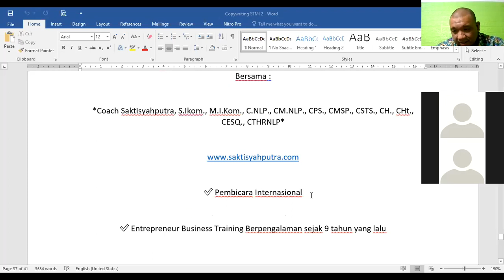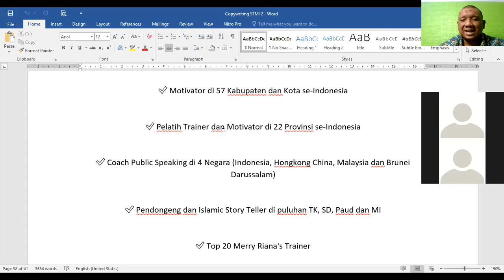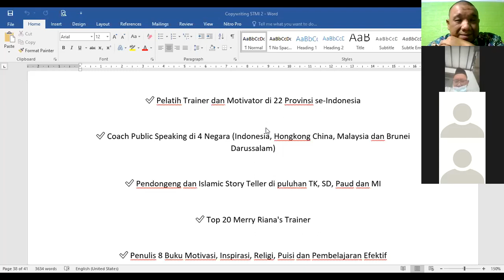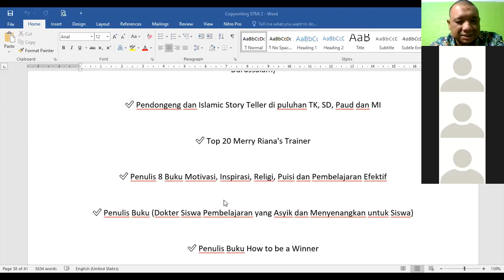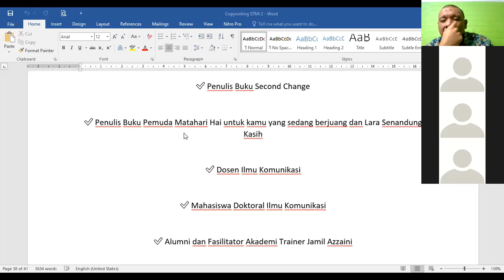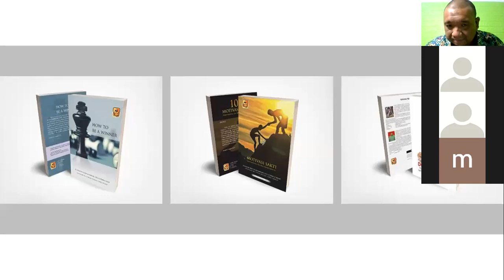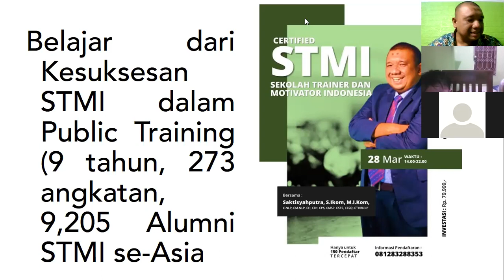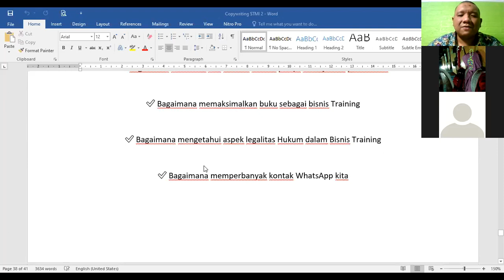Intro to Training's Business Mastery with Coach Saktisyahputra Headmaster of STMI Berbagi